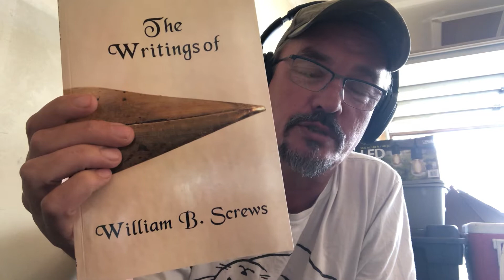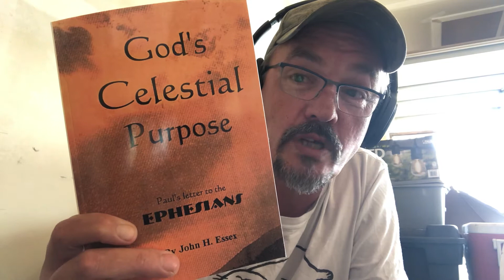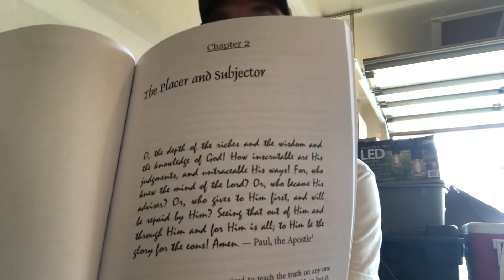New Exciting Adventure 🔥👍❤️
Writings of W.B Screws Part # 1

List Of Recommended Channel’s

Martin Zender

Seth Fahlenkamp

Mortal Fury

Leo VanderBurg

JesusSavedEveryone Jason

Christ SavedYouAtTheCross